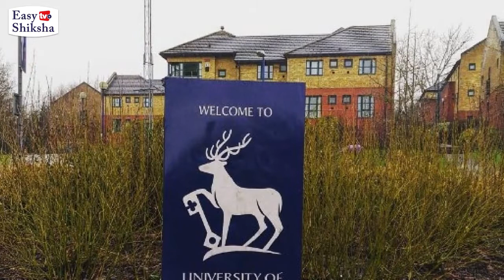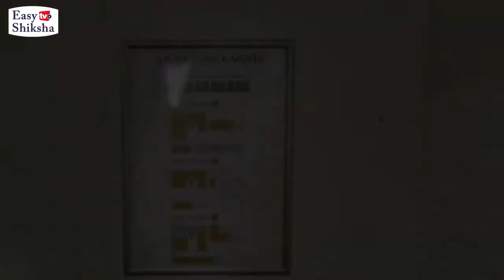University Of Surrey, England | Campus Tour | Ranking | Courses | Tuition Fees | EasyShiksha.com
The University of Surrey is an esteemed university located in Guildford area of England. This public research university was founded in 1966 after receiving the royal charter, while its roots can be traced to the year 1891 when the Battersea Polytechnic Institute was established. The university has two campuses, one in Stag Hill and the other in Manor Park.

The University of Surrey comprises three faculties, which are segregated into 22 schools and departments. The three faculties are faculty of arts and social sciences, faculty of engineering and physical sciences and faculty of health and medical sciences.

Further, the university has established two related departments (department of higher education and department of technology-enhanced learning) in order to lend support to the faculties.

The university offers undergraduate and postgraduate courses in diverse fields so as to cater to a larger segment of students. In addition, it also offers research courses as well in different areas including chemistry, creative writing, clinical psychology, computer science, economics, English literature, law, politics and physics.

The university takes special care of its international students by providing scholarships and bursaries. The University of Surrey offers career opportunities in different areas including research, teaching, operational and professional services, and technical and experimental.

QS 2020 Top Universities
World University Ranking